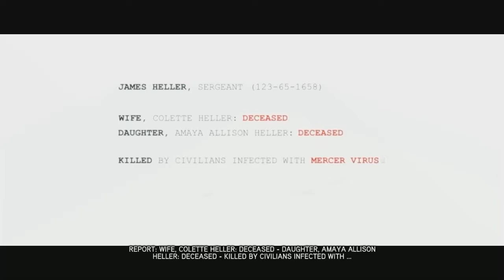Virus From Hell (Prototype 2) || Part 1 || One With The Virus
Prototype 2 (stylized as [PROTOTYPE2]) is a 2012 open world action-adventure video game. Developed by Canadian studio Radical Entertainment and published by Activision, it is the sequel to 2009's Prototype. The game was announced at the 2010 Spike VGA Awards.[3] Versions for PlayStation 4 and Xbox One were released on July 14, 2015 alongside the first game as Prototype Biohazard Bundle. Separate versions of the games became available on August 12, 2015.[4]
The game features a new protagonist, James Heller, as he goes on a quest to destroy the Blacklight virus. The story is one of revenge, as Heller wants to kill Alex Mercer, protagonist of the original Prototype, after his family was killed in the outbreak of the Blacklight virus. While the game was a top seller for a period of time, its sales would eventually result in the downsizing of its developer.[5]